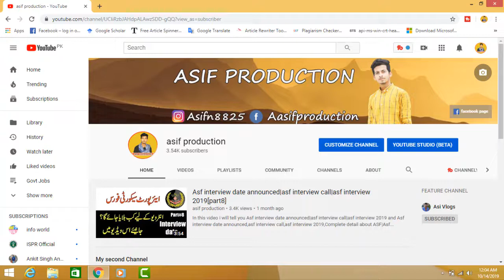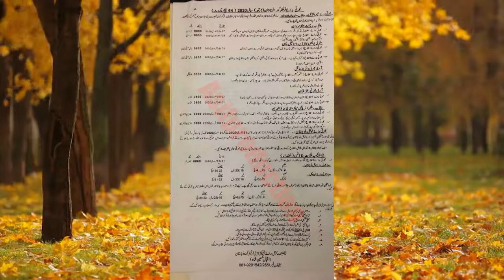New jobs in FC Baluchistan|pak army jobs 2020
In this video i will show you New jobs in FC Baluchistan|pak army jobs 2020| and fc jobs, pak army jobs.